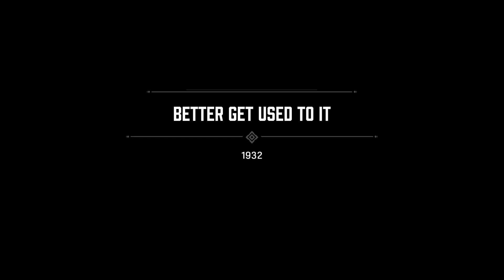MAFIA DEFINITIVE EDITION Walkthrough Gameplay Part 4 - TOMMY (FULL GAME)